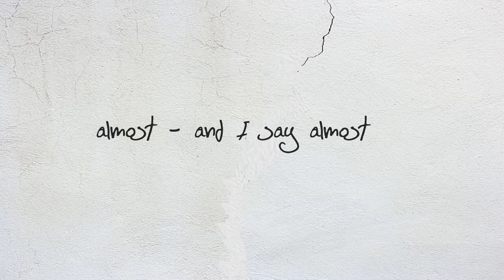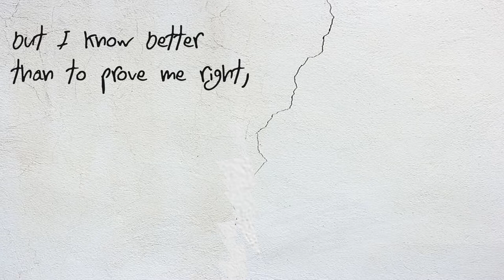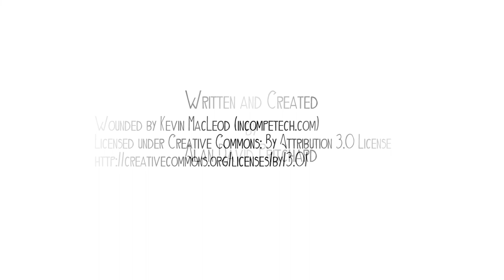SEISMIC - an AWARD-WINNING, HIGHLY-ACCLAIMED video poem by Alan David Pritchard.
This powerful video poem is about the after effects of a throw-away comment and its impact on a relationship.